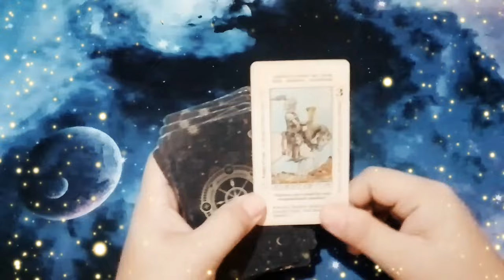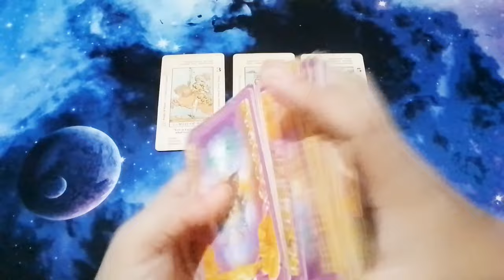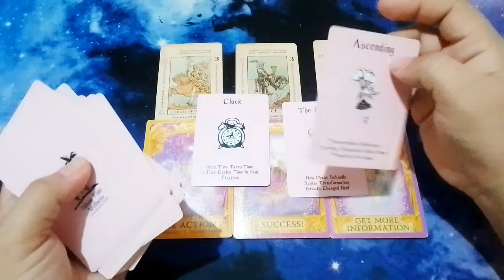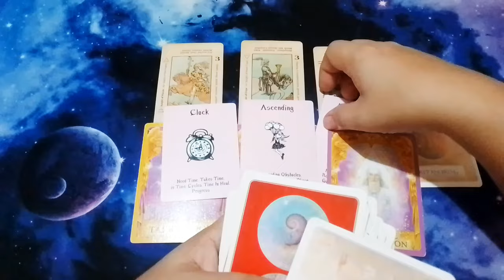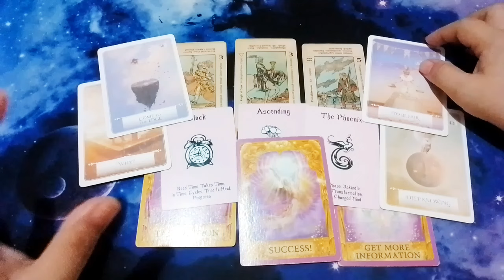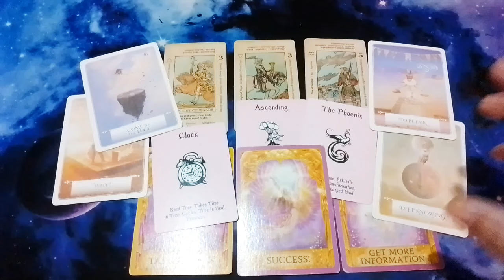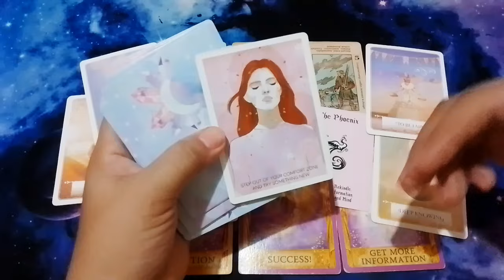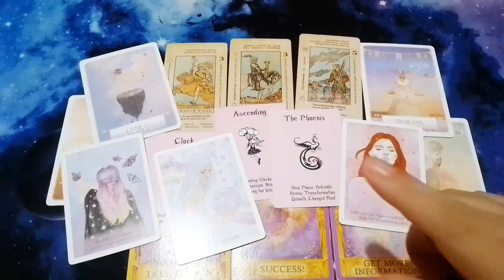Game over! may nanalo na 😂 mas lalo kang aasenso sa buhay, kaya mga haters mo gigil much sa'yo😡